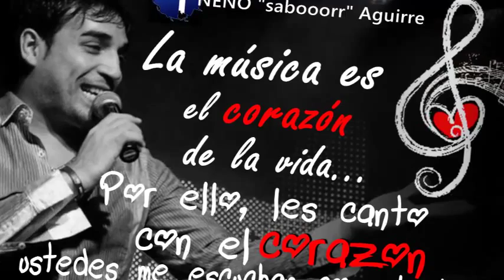Neno Aguirre | Trulala | Enganchados | Santa Rosa de Río Primero